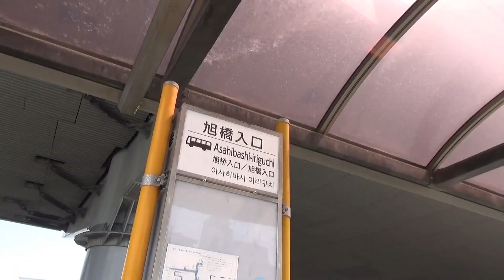南観音３丁目交差点 （国道２号線 広島市 2019.4.16）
国道２号の交差点。　南観音３丁目交差点
上にバイバスが通っているから昼間でも影が多い交差点。
西に進むとすぐに太田川放水路の新旭橋。　　o(^▽^)o
東に進むと天満川の新観音橋や本川の新住吉橋。

すぐ東側の広島スタジアム入口交差点の動画

ＢＧＭ　OnMyWay